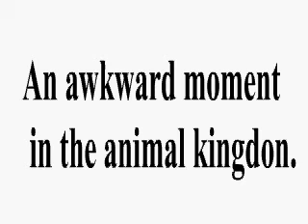A Real Bug's Life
A Bug's real life.